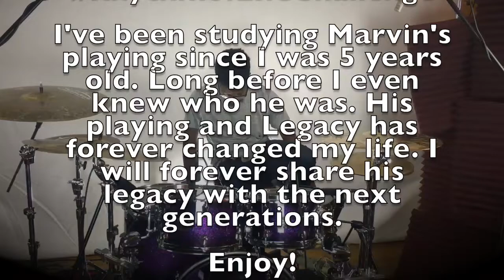Marvin McQuitty Rhythm Of Life Challenge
Help us celebrate the release of Marvin McQuitty's story "The Rhythm of Life"...Take the Rhythm of Life Challenge! Choose a song that Marvin played on..and play along with him! Post a video of your performance, then challenge your friends to Watch the Film on VimeoOnDemand and post their own video. Let's keep it going. Don't forget the following Hashtag